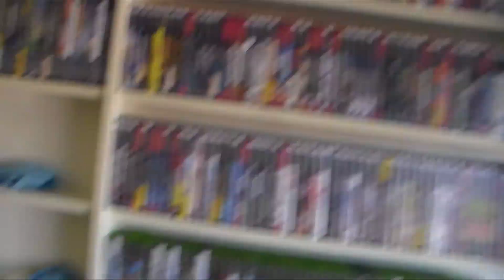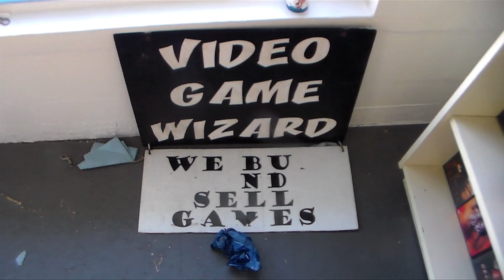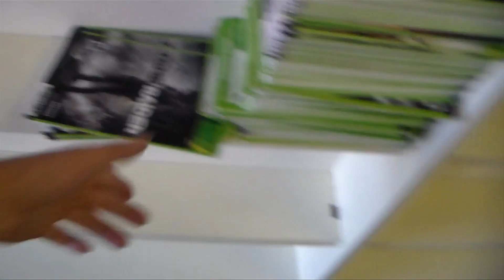Store Update Part 2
More updates from the store